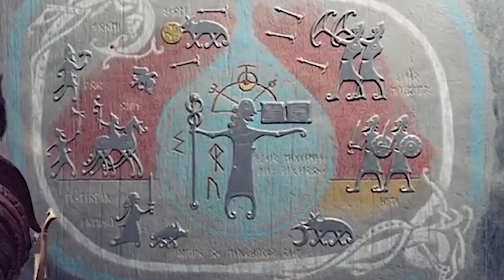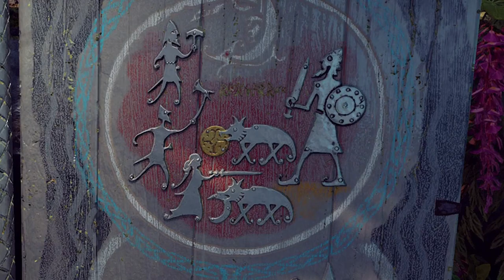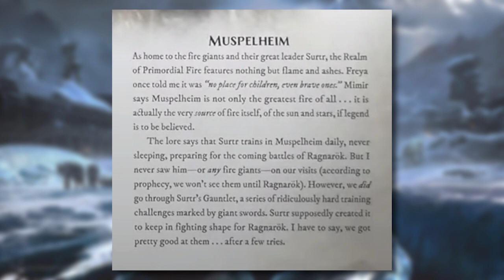Are The Fire Giants Still Alive? - God of War Theory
With all the talk and information we have about the Frost Giants, there is practically nothing known about the Fire Giants of Muspelheim. A small detail on a Jotnar Shrine sent me on a journey of discovering whether they are still alive and if we will se them at Ragnarok.

0:00 Intro
0:31 Are the Fire Giants even alive?
1:27 Differences in Groa's vision
2:11 Are the Shrines reliable?
3:04 Who fights at Ragnarok?
3:56 The Answer
4:32 Outro